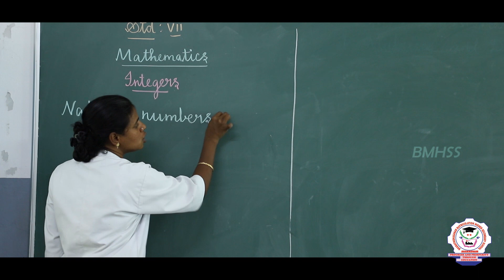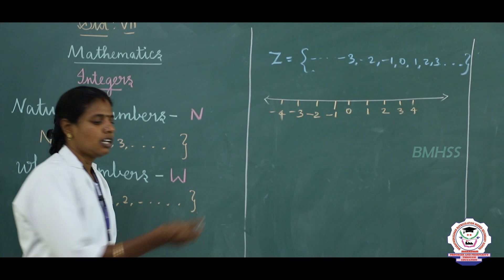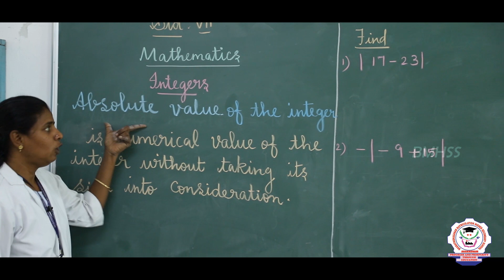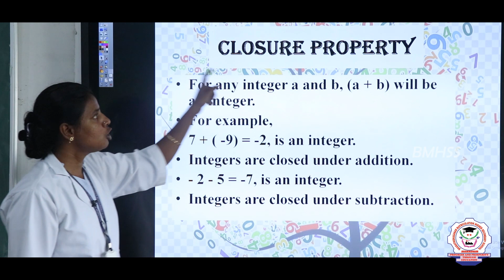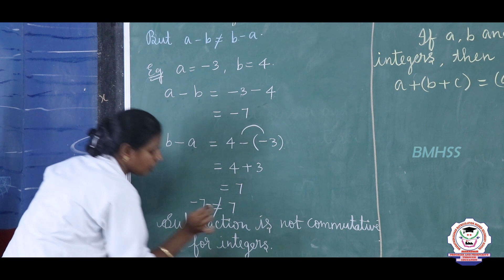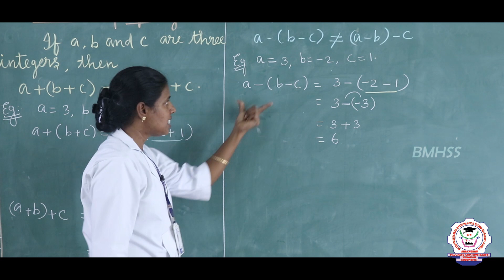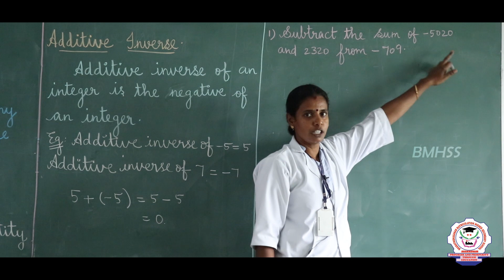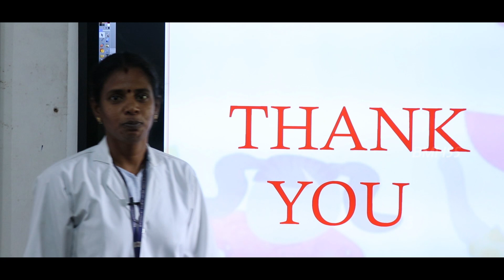Mathematics | Class 07 | Unit | Integers | Bharathidhasanar Matric Hr Sec School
Class 07 Mathematics - Unit 1,  Integers explanation in English